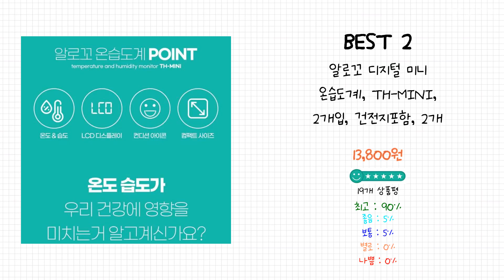2023년 온습도계 Best 상품 추천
2023년 Best 온습도계 상품을 추천해 드립니다.

상품 전체비교 : 0:12

Best 5
휴비딕 디지털 벽걸이 스탠드형 시계 온습도계 화이트 HT-3

Best 4
카스 디지털 온습도계 T025 + CR2032 배터리

Best 3
카스 디지털 온습도계 T023

Best 2
알로꼬 디지털 미니 온습도계, TH-MINI, 2개입, 건전지포함, 2개

Best 1
마더케이 디지털 온습도계

감사합니다